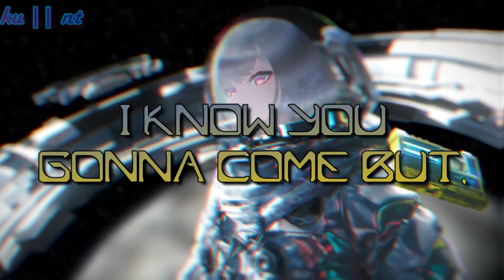【Nightcore + 8D AUDIO】- Shut Up [Alan Walker X Upsahl] {LYRICS}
If you understand what is this, just comment it.